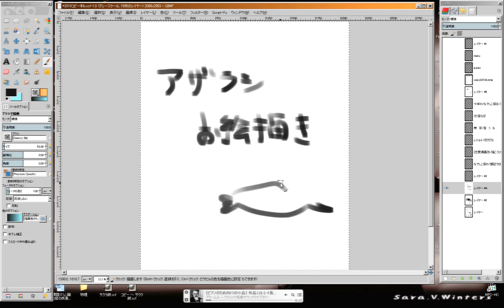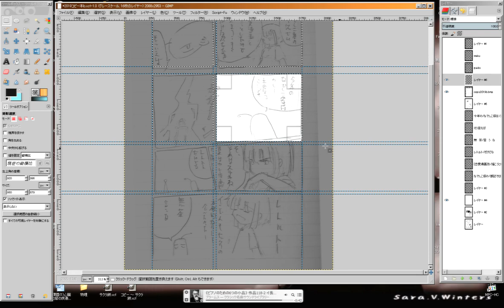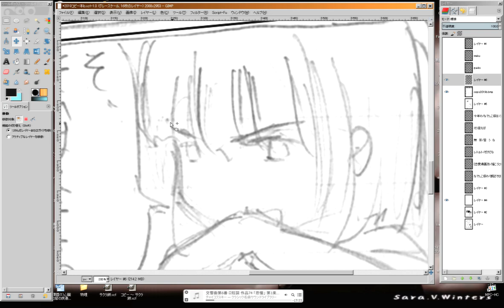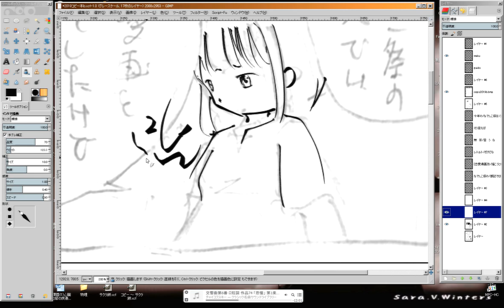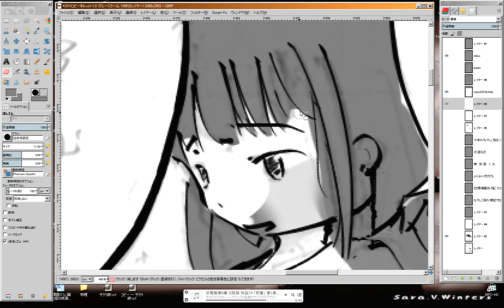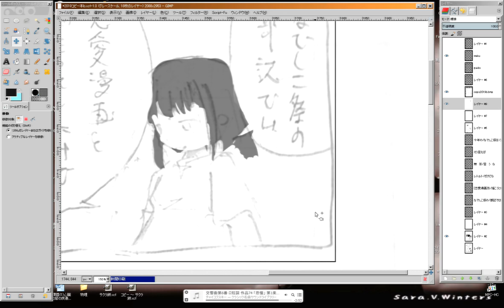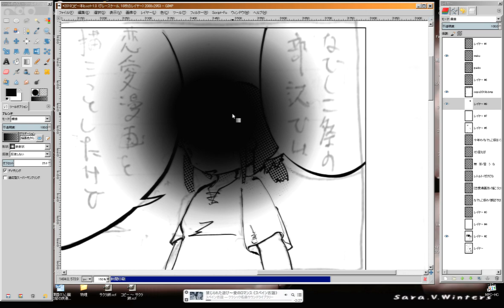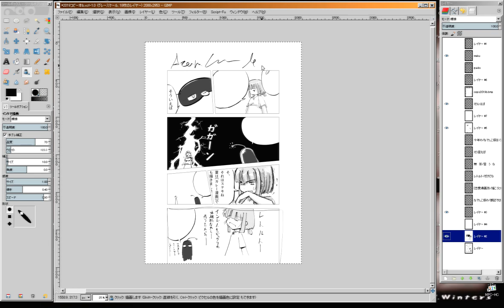【漫画の描き方】GIMPでお絵描き #3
コマ割やトーン貼りなど
BGMはクラシックサウンドライブラリー様のお世話になっています